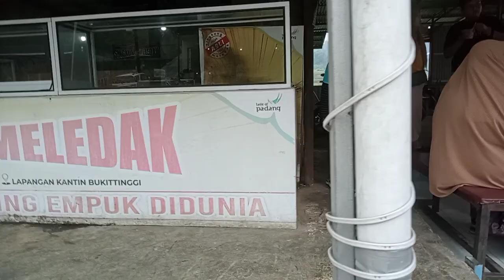Teguh Raja Sakti